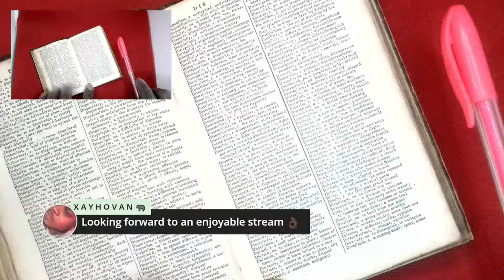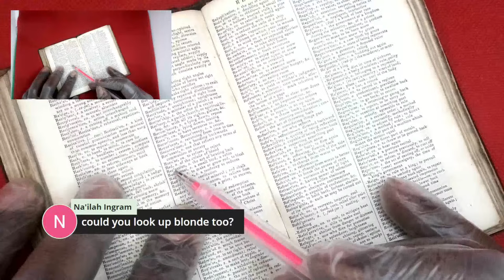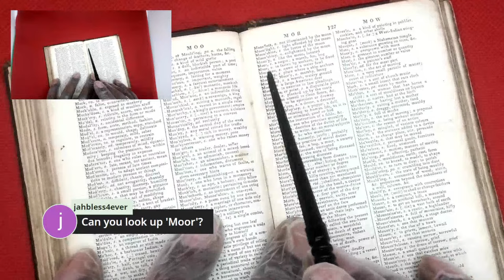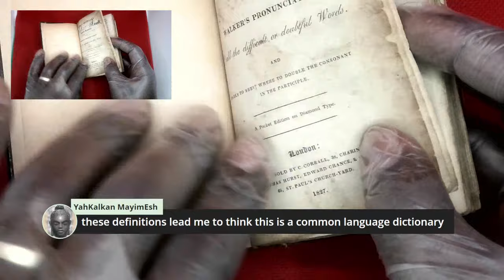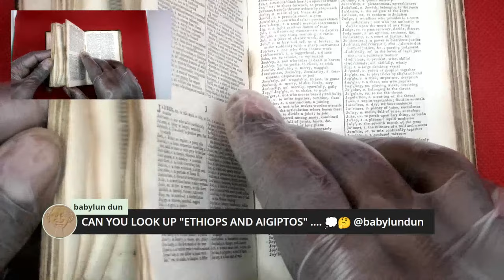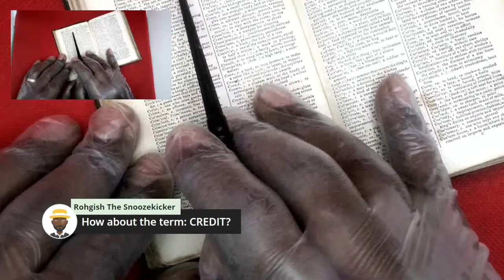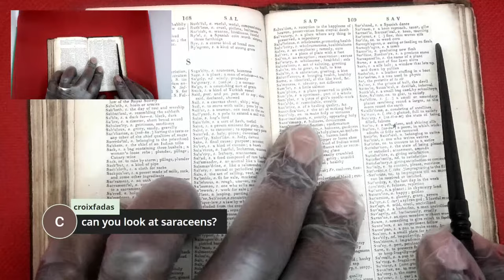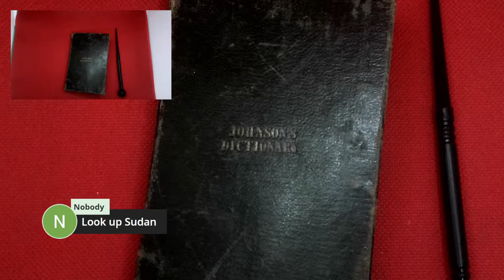I'll look up ANYTHING in my 200 year old dictionary! LIVESTREAM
Samuel Johson published the oldest comprehensive dictionary of the English Language in 1755... I have a genuine copy of the 1827 version, so lets look up some old words together, LIVE.  Sound's like a good time to me!